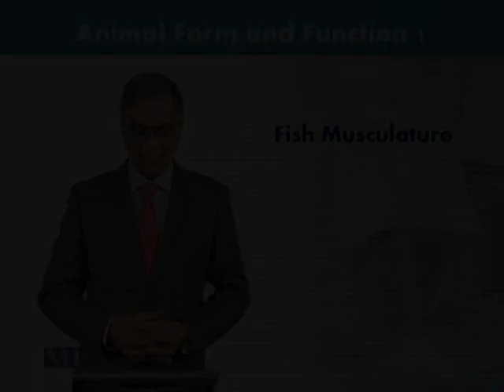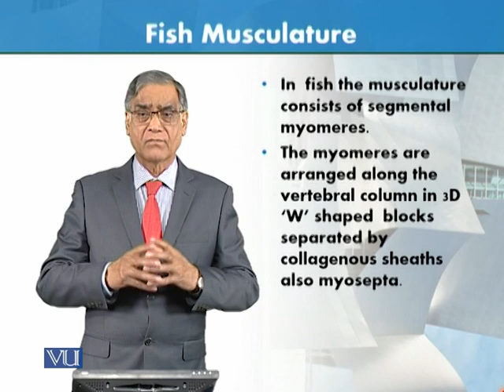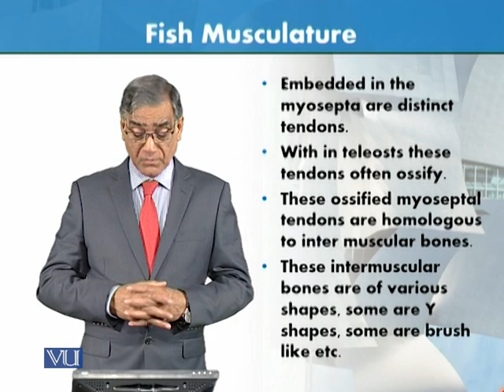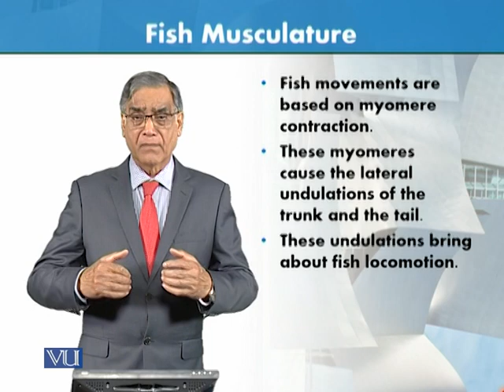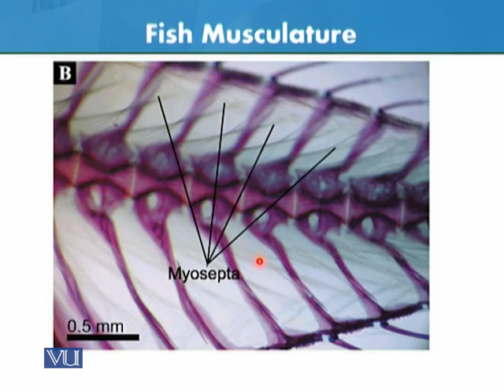Fish Musculature | Animal Form & Function 1 (Theory) | ZOO516T_Topic025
Topic025: Fish Musculature,
By Dr. Javed Iqbal